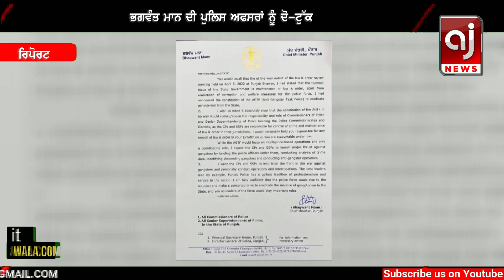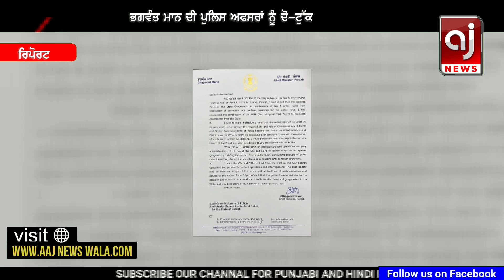ਭਗਵੰਤ ਮਾਨ ਵਲੋਂ ਪੁਲਸ ਅਫਸਰਾਂ ਨੂੰ ਦੋ-ਟੁੱਕ, ਦਿੱਤੇ ਇਹ ਸਖਤ ਹੁਕਮ